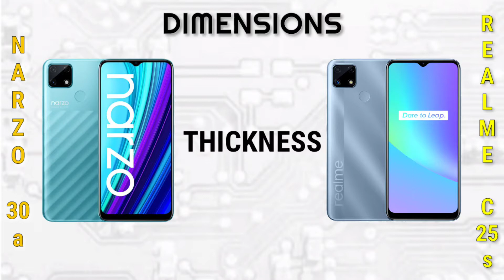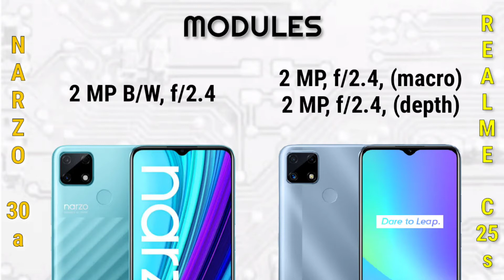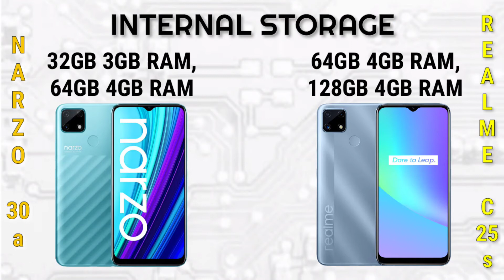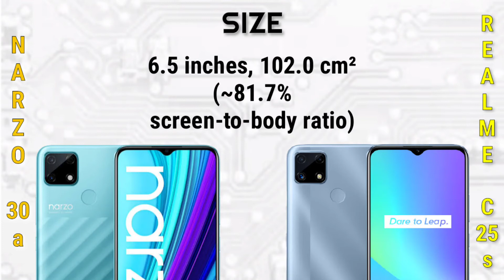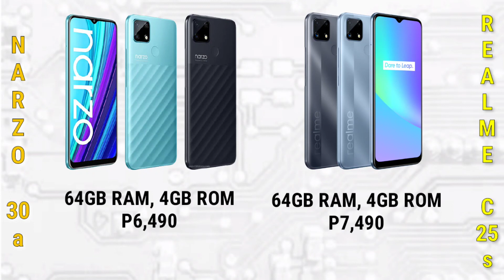Realme C25s vs Realme Narzo 30a | Specification | Comparison | Features | Price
Summary Specifications

Realme C25s

📱Brand: Realme
💽Processor: MediaTek Helio G85
🗃️RAM: 4 GB
🗄️Storage: 64 GB, 128 GB
🖥️Display: 6.5 inches
📸Camera: Triple Camera
🔋Battery: Li-Po 6000 mAh

📱Brand: Realme
🗃️RAM: 3 GB, 4 GB
🗄️Storage: 32 GB, 64 GB
🖥️Display: 6.5 inches
📸Camera: Dual Camera